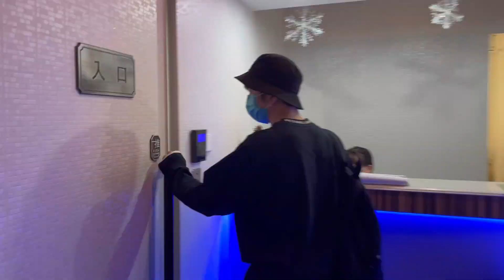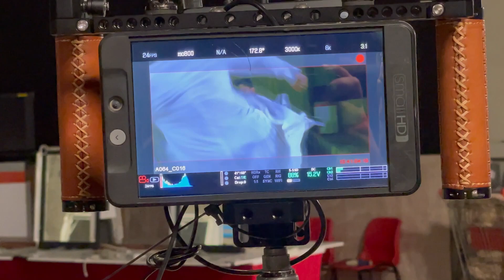【帶你拍電影】🎬假冒女團Vlog👩🏻‍🎤 | Anson Lo 盧瀚霆